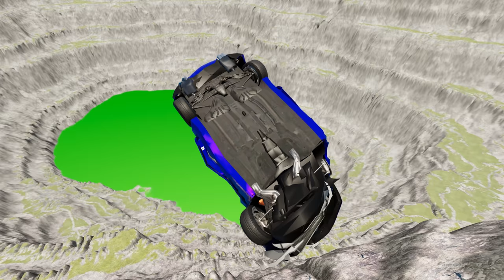Cars go Crazy vs Epic Leap of Death in BeamNG.drive! #866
Get ready to witness an adrenaline-pumping showdown between two of the most extreme stunts in the world of BeamNG.drive! In this epic video, we bring you the ultimate clash between the power of Cars Gone Crazy and the jaw-dropping Epic Leap of Death. Brace yourself as you watch these daredevils push their vehicles to the limit and defy gravity in a death-defying leap that will leave you on the edge of your seat. With realistic physics and stunning visuals, this video will take you on a heart-racing journey that you won't soon forget. So buckle up and get ready for a wild ride as Cars Go Crazy and the Epic Leap of Death collide in BeamNG.drive!